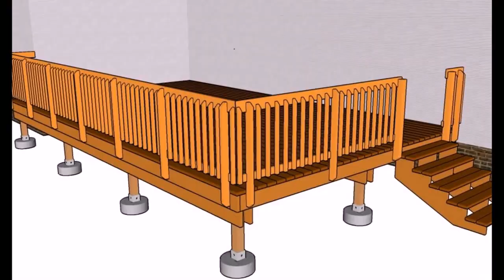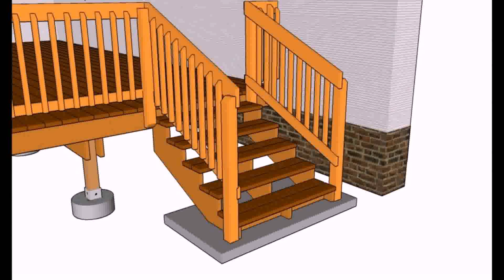Wood Deck Railing Ideas (see description)